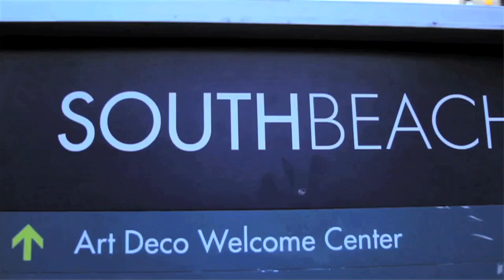La Playa New Hot Spanish And English Tv Show. Trailer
New hot spanish television show filmed in Miami. English and Spanish. Directed by. Terrence Hatter, Writer, Charles Amadi. Camera, Mike Preito, Edited by Josh K